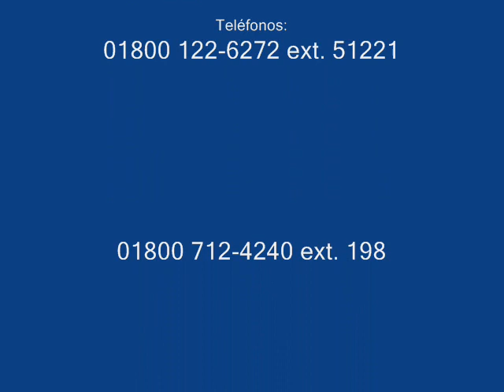Corrido Juan Victoria Alva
Acercate a conocer su vida y no dejes de visitar esta dirección , ahí podrás poner tus inquietudes, comentarios, solicitudes. JVA siempre esta preocupado por ti.